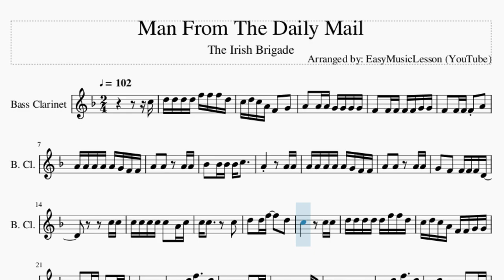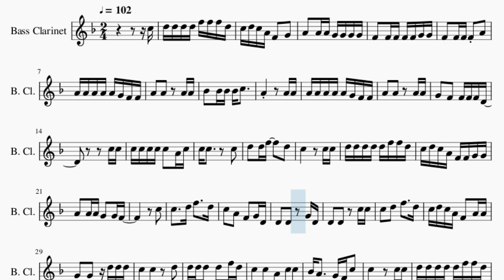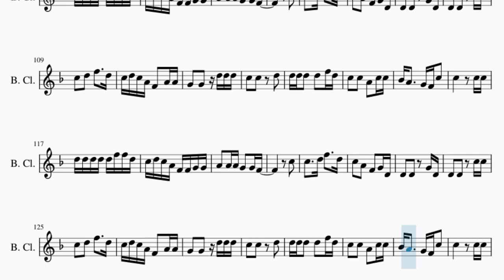Bass Clarinet Sheet Music: How to play Man From The Daily Mail by The Irish Brigade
Comment and let us know how the videos have helped you. It keeps us going! :)Here is a sheet music/tab video on the song Man From The Daily Mail by The Irish Brigade on the bass clarinet. A bass clarinet sheet music arrangement which is transposed to notes that are easily played by bass clarinet, for the song Man From The Daily Mail by The Irish Brigade.

EasyMusicLesson teaches you to play the your favorite instrument, through well-arranged sheet music so that you too can learn how to play Man From The Daily Mail by The Irish Brigade on the bass clarinet as fast as you can. A bass clarinet sheet music with backing tracks to help your play the song better.

Chords of Bass Clarinet arrangement:
Ab Maj   Eb Maj   Bb Maj   Eb Maj   Eb Maj   Ab Maj   Eb Maj
Eb Maj   Eb Maj   C Min   Eb Maj   Ab Maj   Eb Maj   Ab Maj
Eb Maj   Bb Maj   Eb Maj   Eb Maj   C Min   C Min 7   Bb Maj
Ab/Bb   Eb Maj   Ab Maj   Bb Maj   Ab Maj   Eb Maj   Bb Maj
Eb Maj   Eb Maj   Ab Maj   Eb Maj   Eb Maj   Eb Maj   C Min
Eb Maj   Ab Maj   Eb Maj   Ab Maj   Eb Maj   Bb Maj   Eb Maj
Eb Maj   C Min   C Min 7   Bb Maj   Ab/Bb   Eb Maj   Ab Maj
Bb Maj   Ab Maj   Eb Maj   Bb Maj   Eb Maj   Eb Maj   Ab Maj
Eb Maj   Eb Maj   Eb Maj   C Min   Eb Maj   Ab Maj   Eb Maj
Ab Maj   Eb Maj   Bb Maj   Eb Maj   Eb Maj   C Min   C Min 7
Bb Maj   Ab/Bb   Eb Maj   Ab Maj   Bb Maj   Ab Maj   Eb Maj
Bb Maj   Eb Maj   Eb Maj   C Min   C Min 7   Bb Maj   Ab/Bb
Eb Maj   Ab Maj   Bb Maj   Ab Maj   Eb Maj   Bb Maj   Eb Maj
Bb Maj   Ab Maj   Eb Maj

Melody notes of Bass Clarinet:
C5 D5 D5 D5 D5 F5 F5 F5 D5
C5 D5 C5 A4 F4   G4
A4   A4 A4 G4 G4 G4 G4
F4   F4 F4 F4 F4 G4 G4
F4   F4 F4 F4 A4
A4 A4 A4 A4 A4 G4 F4 F4
A4   A4     A4 A4
G4   F4   F4 F4 F4 D4
C5 C5
C5 C5 C5 C5 C5   A4 C5
C5 C5       C5
D5   D5 F5     D5
C5         C5 C5
D5 D5 D5 D5 D5 F5 F5 D5
C5 D5 C5 A4 F4 F4 G4 G4
A4   A4 A4 G4   G4 F4
C5
C5     D5 F5     D5
C5   A4   F4   G4 D4
D4   D4     G4 D4
C5 D5 C5 A4 F4   A4 A4
G4   G4   D5 D5 D5
C5   C5     D5
D5 D5 D5   D5   F5 D5
C5   C5   A4   C5 C5
Bb4 A4     G4 F4 C5
C5         C5 C5
A4 A4
A4 A4 A4 A4 A4 G4 F4 G4
A4   A4 A4   G4 F4 G4
C5   C5 C5 C5   A4 A4
C5   C5     D5
C5         C5 C5
D5 D5 D5 D5 D5 D5 F5 D5
C5
C5   C5     D5
C5         C5 C5
A4 A4
A4   A4 A4 A4 G4 F4 G4
C5         C5 C5
C5 D5 C5 A4 F4   G4 G4
C5
C5   C5     D5
C5         C5 C5
C5
D4   D4     G4 D